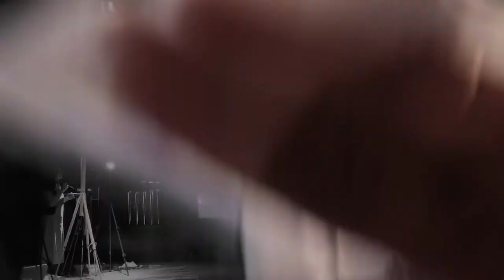Arvo Part ”Für Alina” visual concept 2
Piano - Andrey Doynikov.
Painting improvisation - Tatevik Chubarian.
Production:
Stage managers - Stanislav Sukharev, Irina Bogdanova. Videographers - Aleksander Andrievich, Stanislav Sukharev. Sound producer - Anastasiya Kluchnikova.
PaintAtonika - синтез музыки и живописи. Концепция, заложенная в идее синтезировать два совершенно разных вида искусства заключается в том, чтобы как можно глубже раскрыть смысл музыкального сочинения, придать живописи временное измерение, показать процесс создания художественных полотен, обычно скрытый от глаз публики, а также позволить музыкантам и художнику, взаимодействуя, каждый раз создавать новые образы, настолько же спонтанные, насколько уникальны и неповторимы внутренний мир и эмоциональное состояние каждого артиста во время выступления.